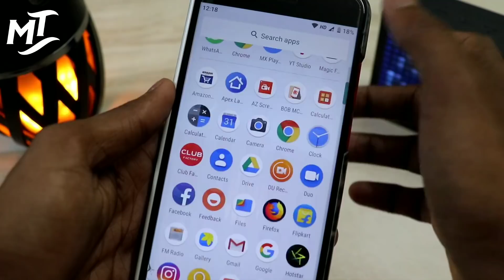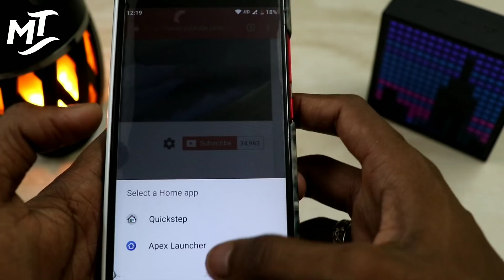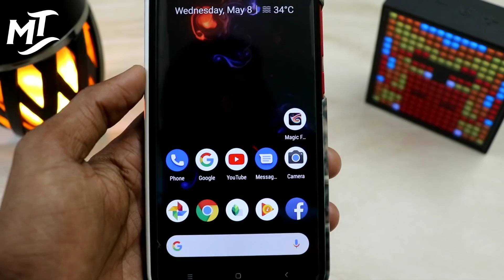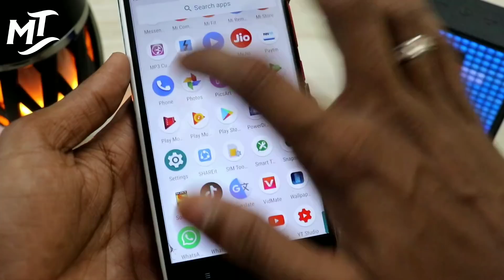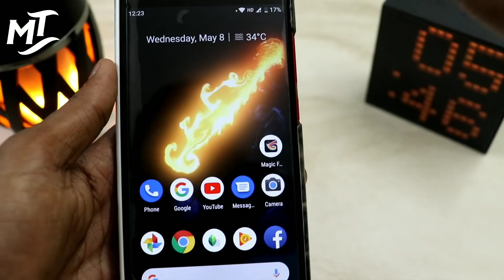घर पे आपके लाइन लग जायेगी इस App को पूछने वालों की, By Majedar tech.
Hii friend .!

Aj Mai Aplogo ko ek aise Kamal ka trick batane ja raha jisaki madad se AP kisi Bhi Girls ko impressed kar sakte ho .

Ager AP karna chahte ho to aisa to pura video ko last Tak jarur dekhe.